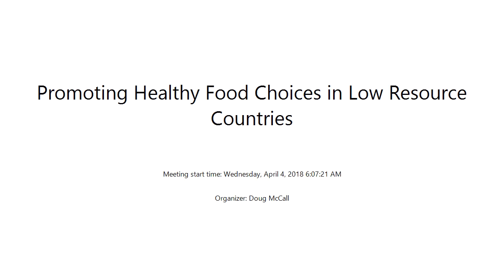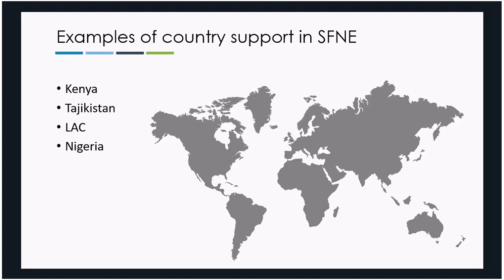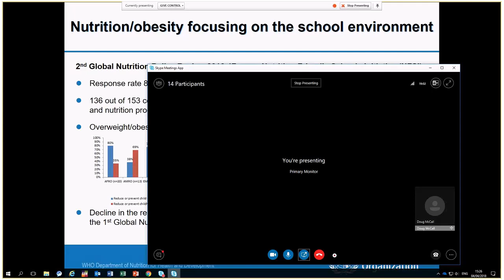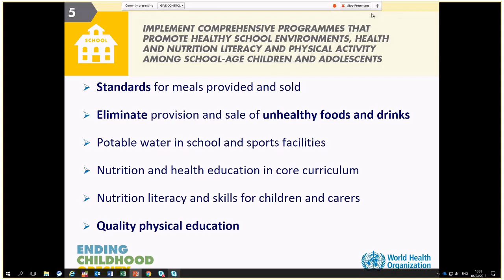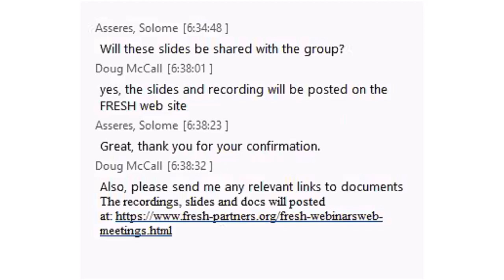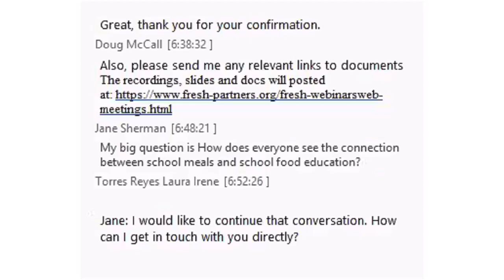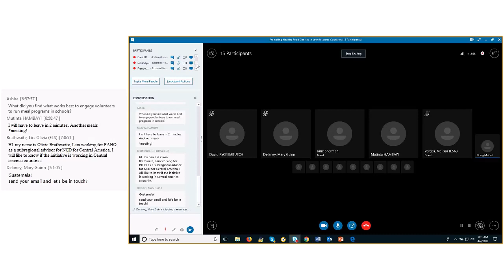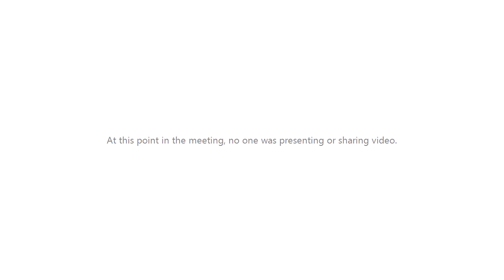Promoting Healthy Food Choices in Low Resource Countries